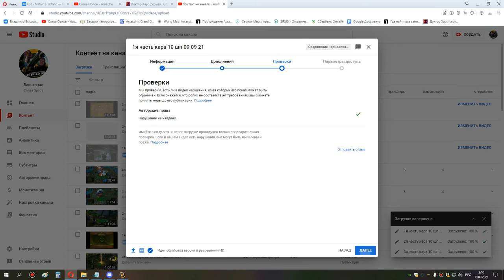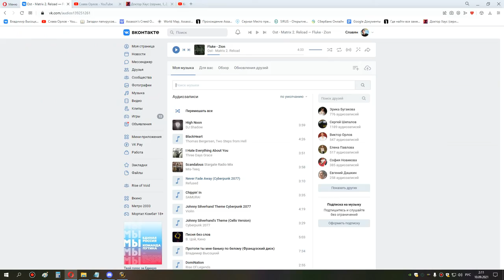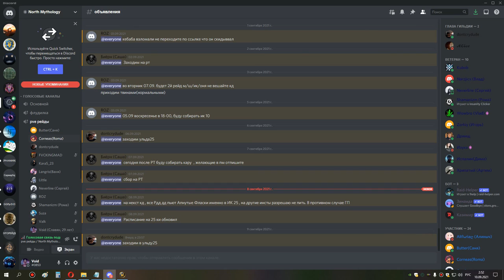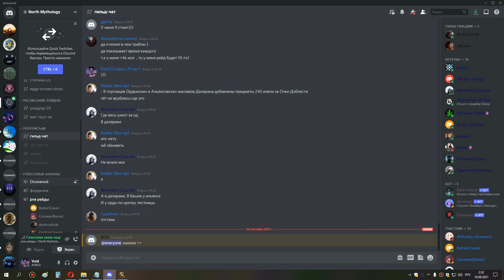3я часть ульда 25 сова 09 09 21